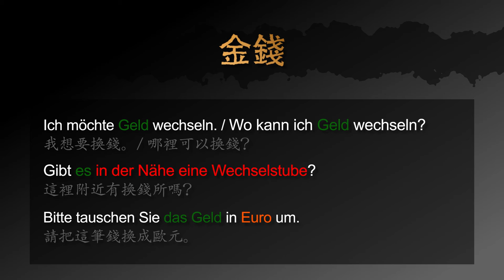用德文如何問哪裡可以換錢 － 德文學到死：快問快答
用快速的影片學德文：如何問哪裡可以換錢

影片包含以下三個句子：
1. 我想要換錢。/ 哪裡可以換錢？
2. 這裡附近有換錢所嗎？
3. 請把這筆錢換成歐元。